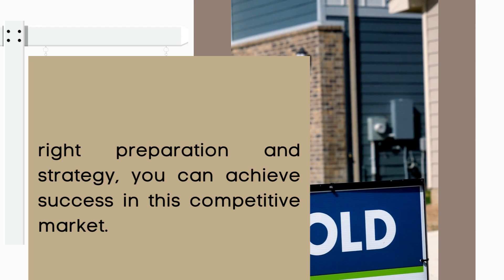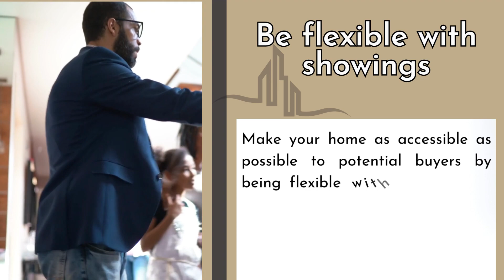Home Sales Apple Tree North Mill Creek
Selling your home in Apple Tree North Mill Creek can be a daunting task, but with the right preparation and strategy, you can achieve success in this competitive market. In this ultimate guide to selling your home in the real estate market Apple Tree North Mill Creek, we'll explore some tips and strategies for maximizing the value of your home and closing a successful sale.

Work with a local real estate professional: A real estate professional who specializes in the Apple Tree North Mill Creek market can provide valuable insights into pricing, marketing, and selling your home. Look for an agent or broker who has experience buying and home sales Apple Tree north Mill Creek, and who can provide a comprehensive marketing plan for your home.

1. Price your home competitively: Pricing your home too high can scare away potential buyers, while pricing it too low can leave money on the table. Work together with your genuine bequest proficient to decide the proper cost for your domestic based on its condition, area, and other variables.

2. Stage your home for sale: Home staging can help buyers envision themselves living in your home, and can increase its perceived value. Consider hiring a professional stager or making some simple changes, such as decluttering and adding fresh paint or new fixtures.

3. Use professional photography and videography: High-quality photos and videos can showcase the best features of your home and make it stand out in online listings. Enlist a proficient picture taker or videographer to capture your domestic in its best light.

4. Be flexible with showings: Make your home sales Apple Tree north Mill Creek as accessible as possible to potential buyers by being flexible with showing times. This may mean accommodating last-minute requests or opening your home for weekend open houses.

5. Market your home aggressively: Your real estate professional should have a comprehensive marketing plan or real estate services Apple Tree North Mill Creek for your home, including online and offline channels. Make sure your home is listed on all major real estate websites, and consider targeted advertising on social media or in local publications.
Prepare for negotiations: Be prepared to negotiate with buyers, and work with your real estate professional to develop a strategy for responding to offers. Keep in mind that the final price and terms of the sale may not be exactly what you hoped for, but with the right preparation and strategy, you can achieve a successful sale.

Selling your home in Apple Tree North Mill Creek can be successful with the right preparation and strategy. This guide suggests working with a local real estate professional, pricing your home competitively, home staging, using professional photography and videography, accommodating flexible showings, aggressive marketing, and preparing for negotiations. These steps can help maximize the value of your home in the real estate market Apple Tree North Mill Creek and close a successful sale.

If you're looking to buy or sell a home in Silver Firs or Apple Tree North Mill Creek, contact Darren and Gwen Munson at Munson Real Estate Group today. With their expertise and personalized approach, they can help you achieve your real estate goals. or call to get started.